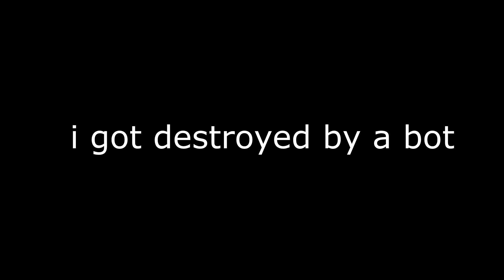Mad Default Destroys Me In 1v1 Pirate Ship Playground!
Fortnite has released new vending machines that contain new pirate ship minigames and plenty more!